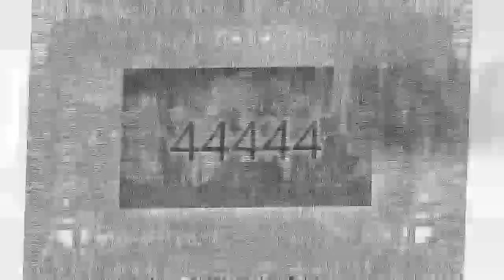Veg Replace Tennis Starlight Glimmer's Secret Revealed MLP Friendship Is Magic Season 5 Rounds